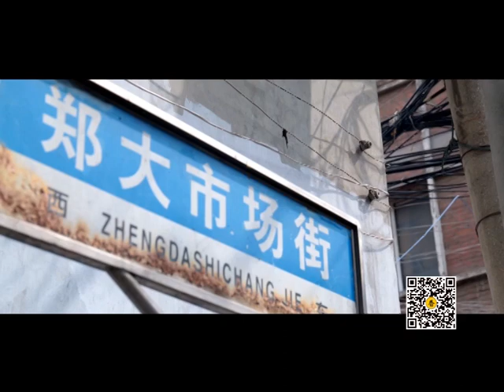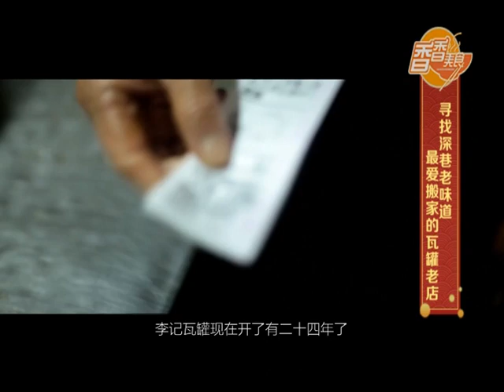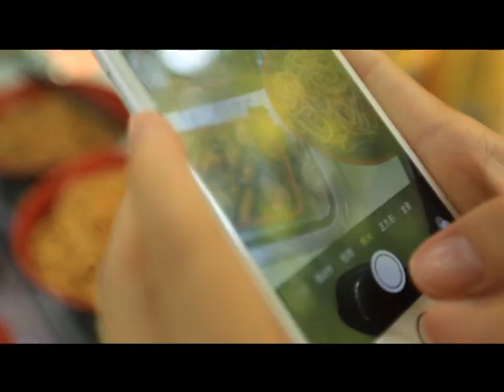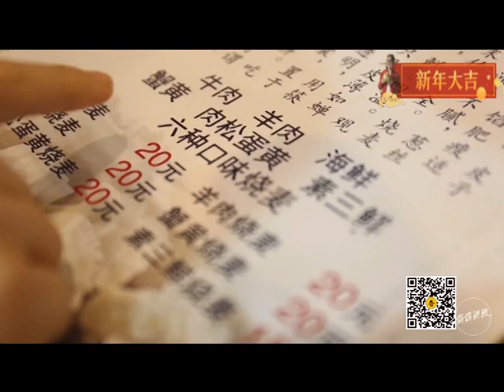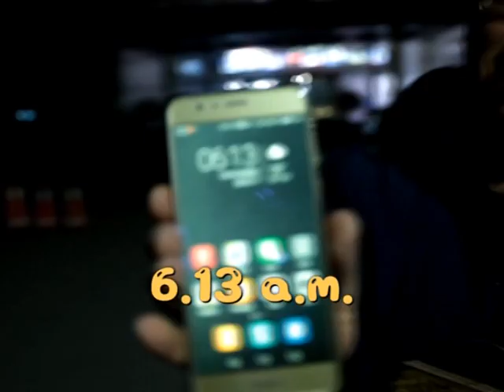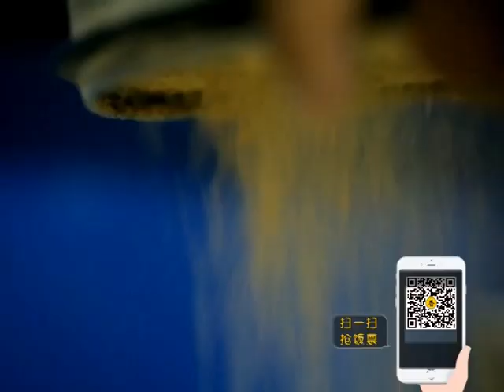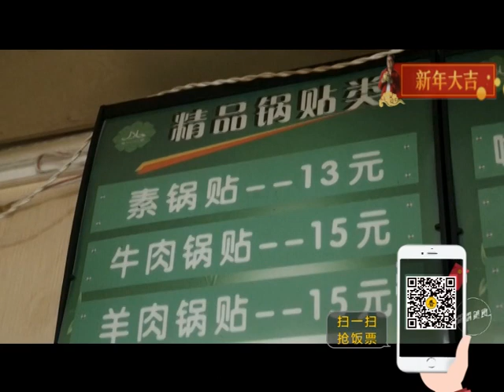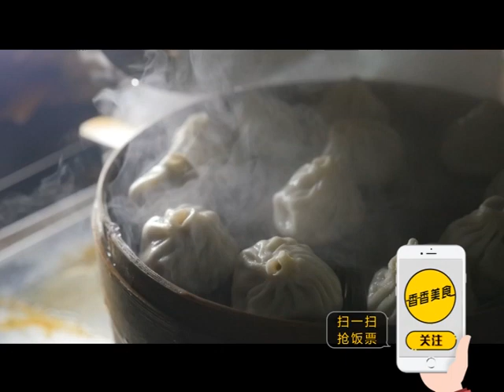香香美食 20190210：尋找深巷老味道，最愛搬家的瓦罐老店